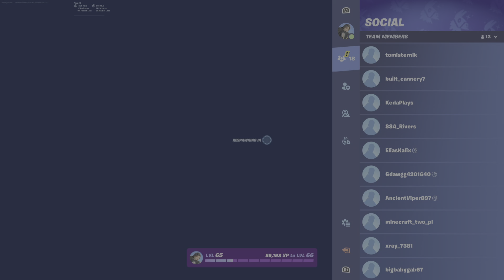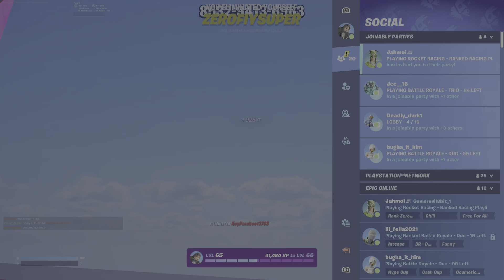Mini game boxfights im the king🦁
Goal for video is 20 likes 🥳